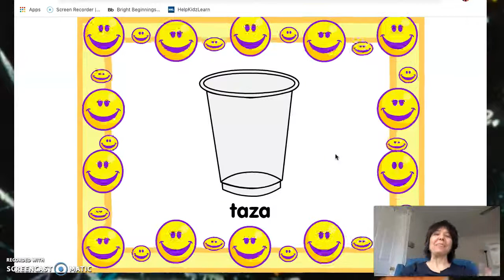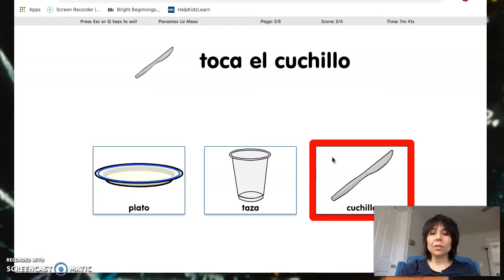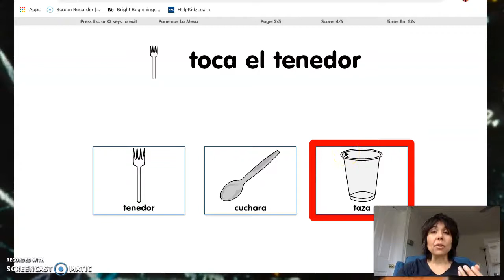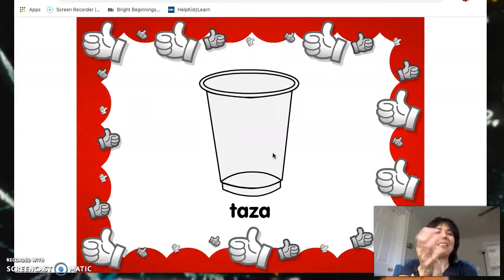Ponemos la mesa